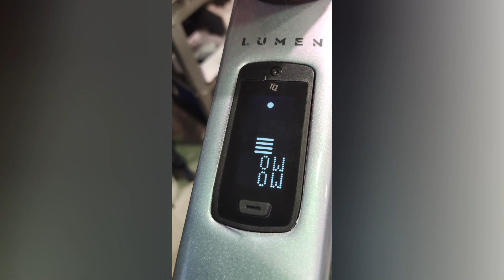Scott LUMEN 900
Quino Bike